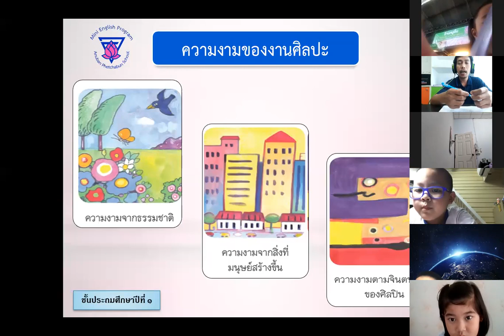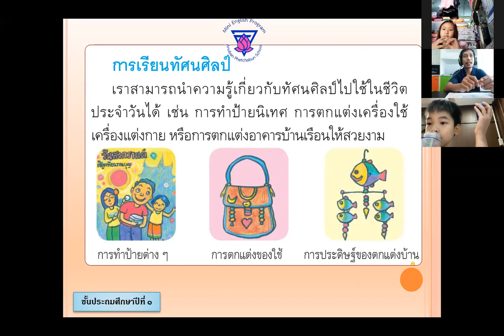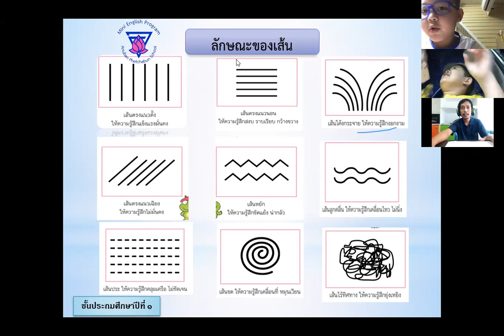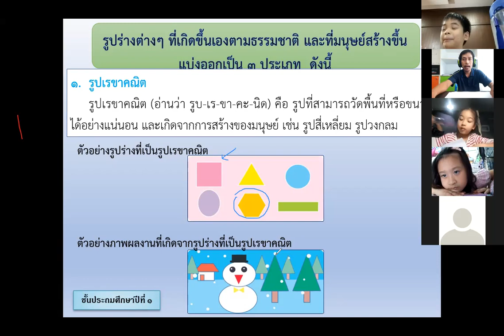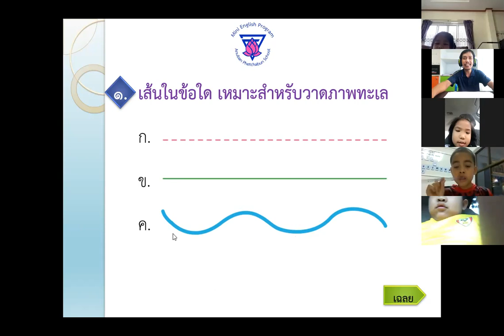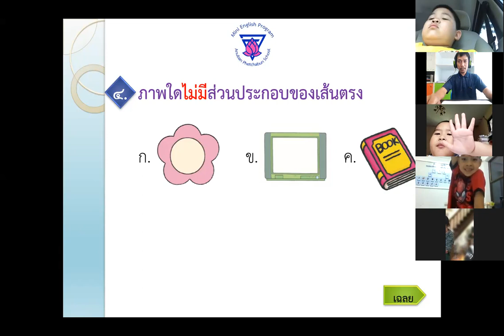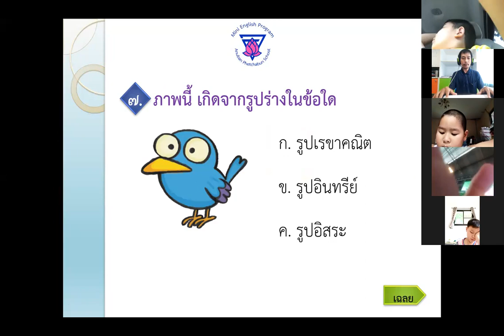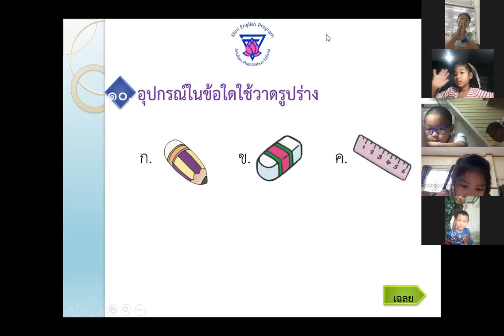คลิปการเรียน วิชาสิลปะ ป 1 วันที่ 7 ก ค 64